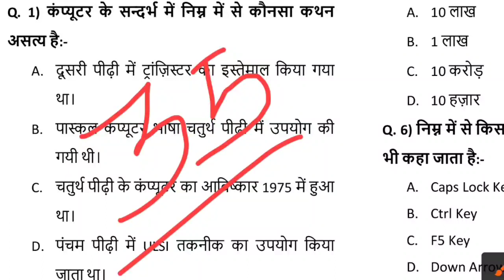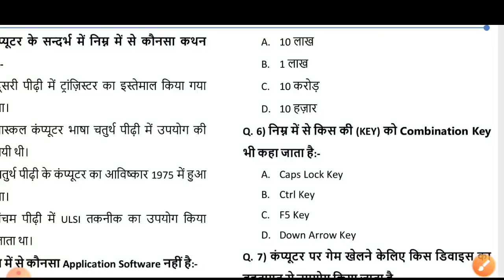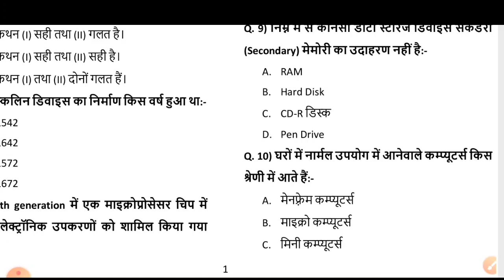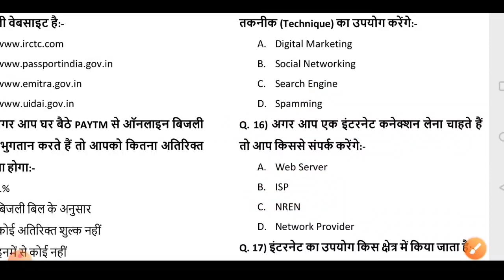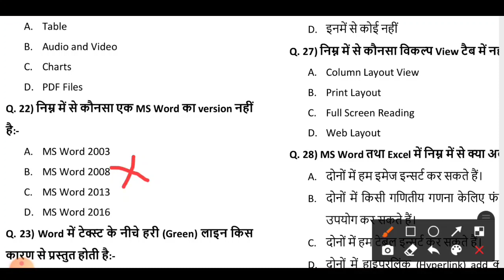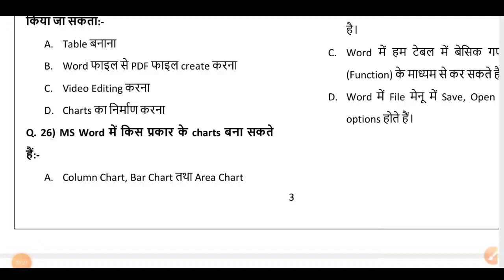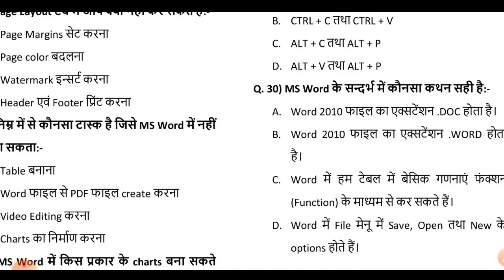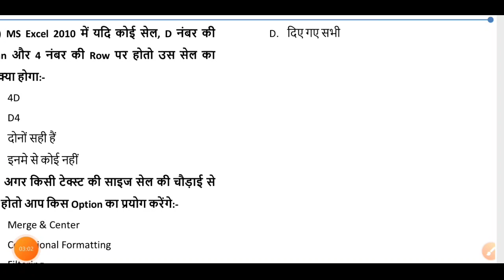RSCIT 16 October 2022 Paper, RSCIT Exam 2022 Paper Important Questions, Rkcl Rscit Vmou 16 October